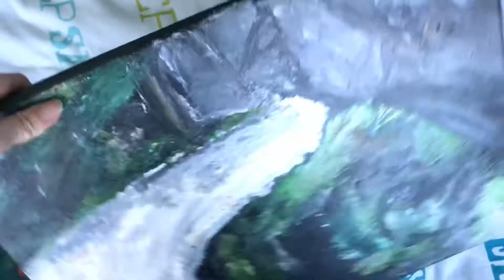PAINTING IMPROVEMENTS: 2015 to now,painted more this year!